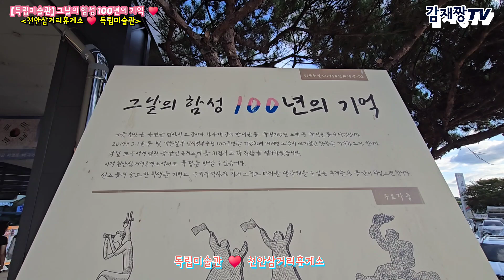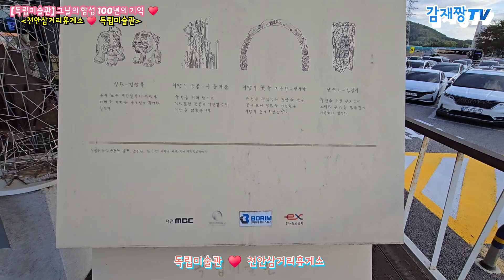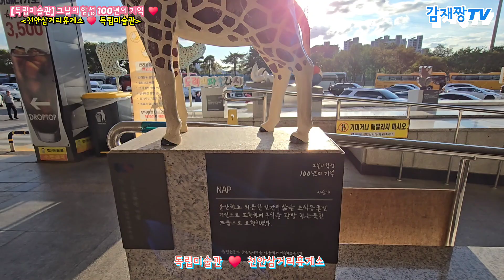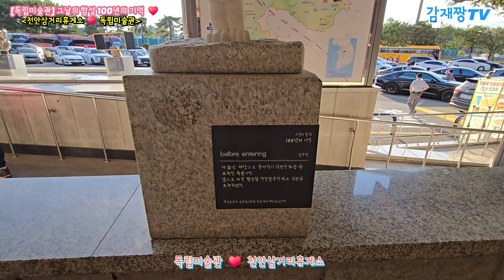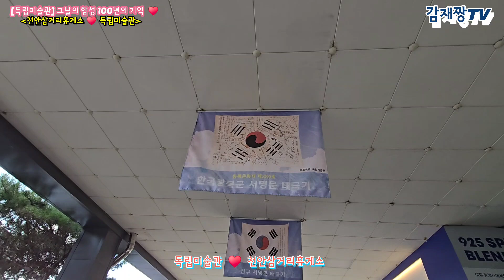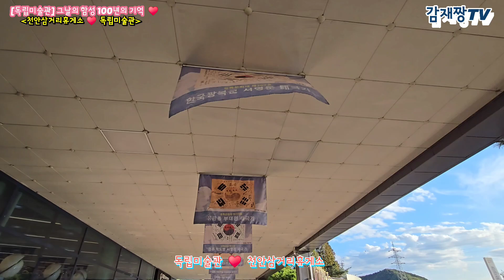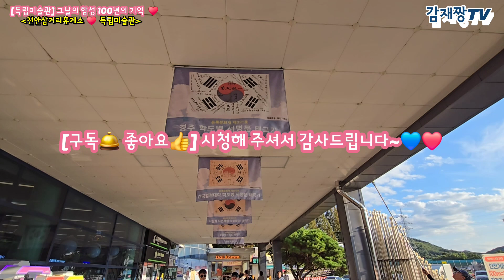[독립미술관] 그날의 함성 100년의 기억 / 천안삼거리휴게소